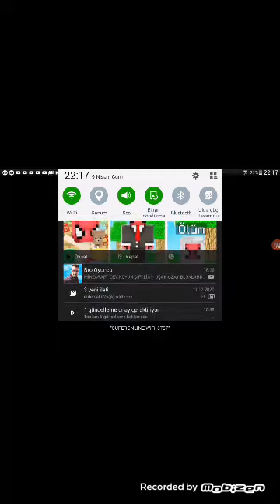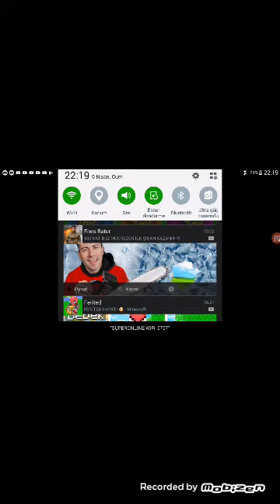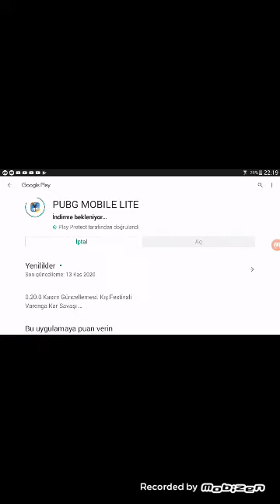GERİ DÖNDÜM LOOOOO😈